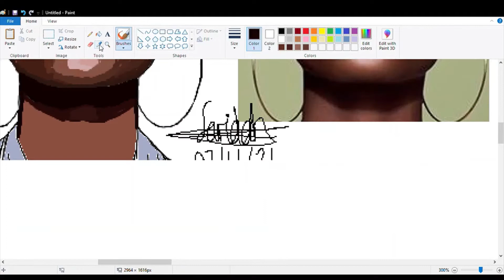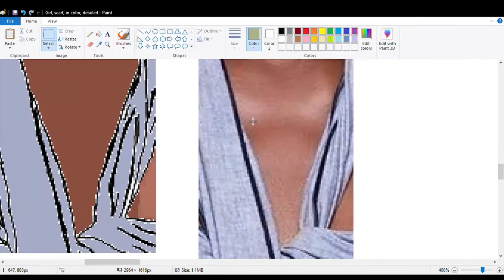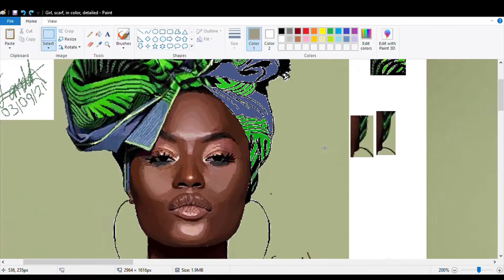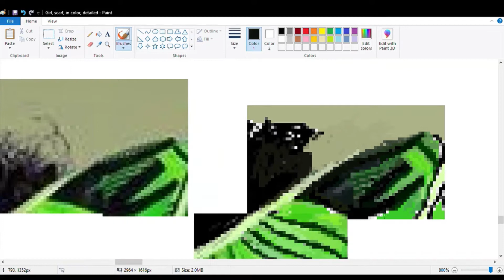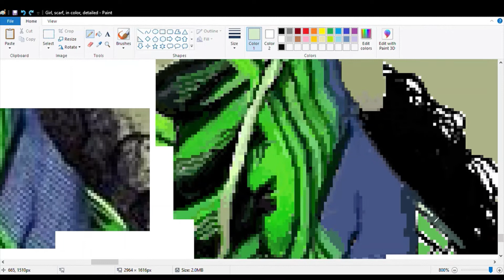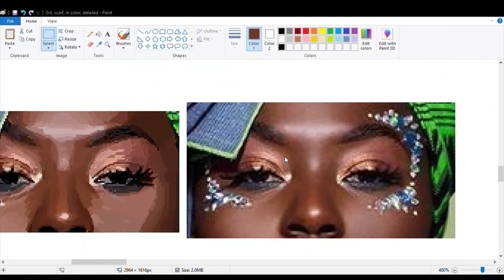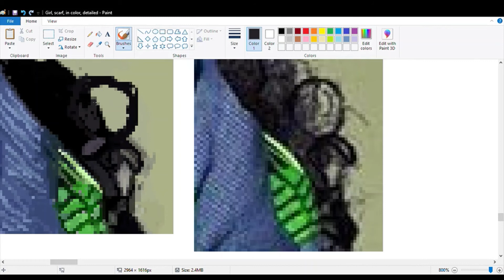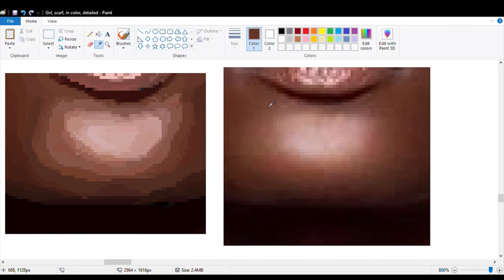Realistic Microsoft Paint Artwork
This is a timelapse video of a recent project I did using Microsoft Paint from start to finish.

I made this on my laptop by using the touchpad, because mouses don't work for me.